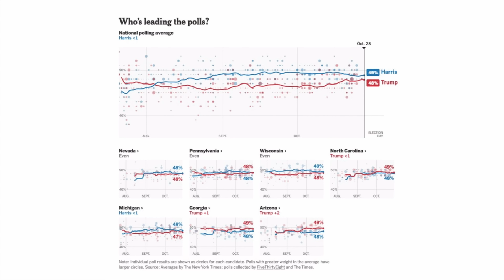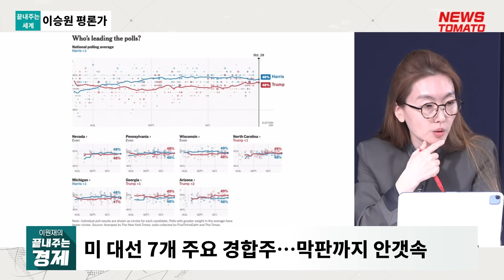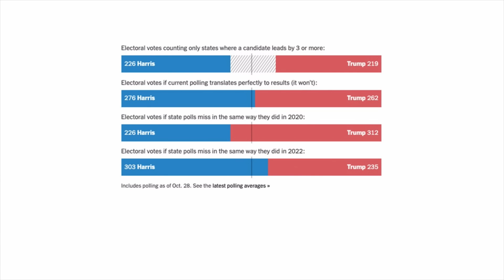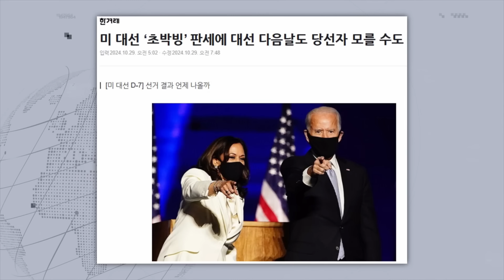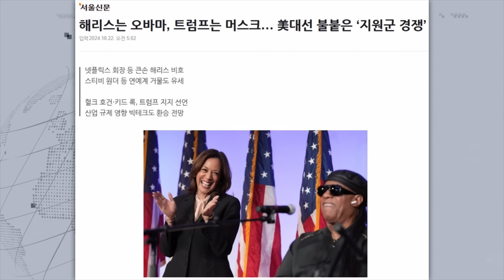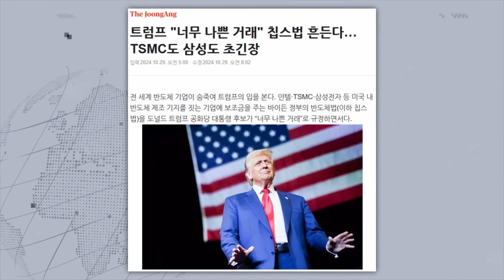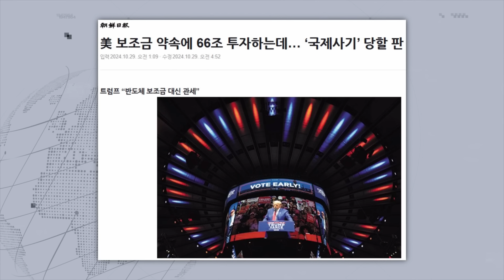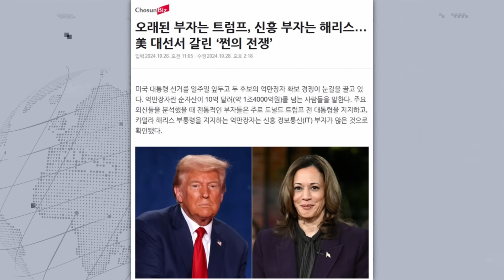[주간 미국 대선] 깻잎 한장 차...150년만의 초접전-이승원 "두쪽 난 미국 후유증 상당할 듯...트럼프 지면 이번에도 '선거 불복' 가능성"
이승원 시사평론가가 출연해 일주일 앞으로 다가온 미국 대선 판세를 전망합니다. 미국 언론의 지지 후보 표명을 둘러싼 논란을 비롯해 주요 경합주 판세를 심층 분석합니다.

🌍 끝내주는 세계: 이승원 평론가
- D-7 ’미 대선‘ 현재 판세는?…‘역대급 초접전’
- 해리스 '흑인 결집' vs 트럼프 '관세 올인'
- 미 대선 ‘초접전’…대선 다음 날도 당선자 모를 수도?
- 미 억만장자들, IT 부자 ‘해리스’ vs 부동산 부자 ‘트럼프’

감사합니다.